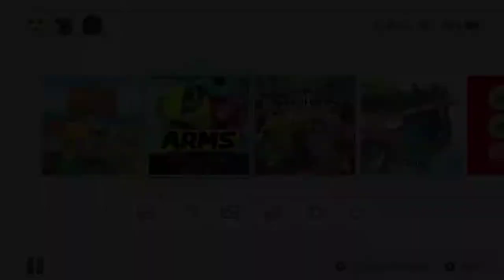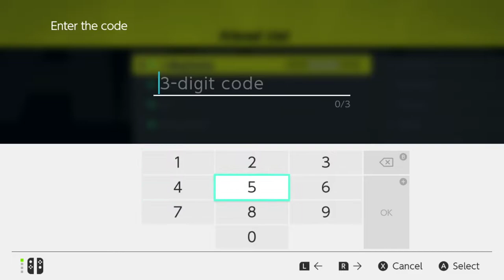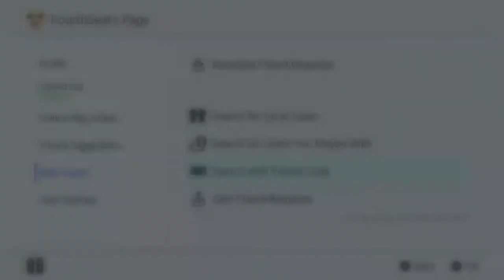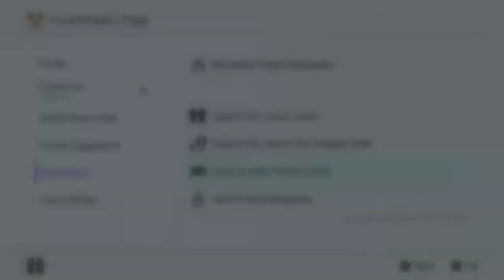Our First ARMS [Xelrog/Sandy]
Xelrog and SandyDragginz stream ARMS for the Nintendo Switch live on Twitch. For the very first time! ...because it's free. MUMMY MAN SQUASH JELLY GUMBY THING.